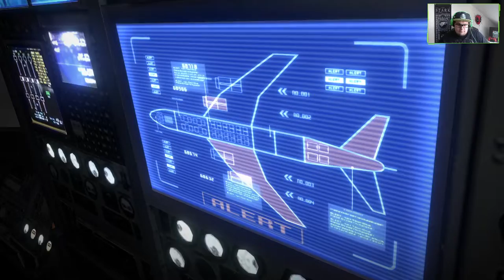Resident Evil 6 [E09] - Das Flugzeug landen! [Kampagne - Leon] 🧪 Let's Play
Als eine Mischung aus Action und Survival Horror verspricht Resident Evil 6 die dramatische Horrorspielerfahrung des Jahres 2012 zu werden. Den beliebten Serienhelden Leon S. Kennedy und Chris Redfield stehen neue Charaktere wie etwa Jake Muller zur Seite, um sich einer globalen Bedrohung – dem hochansteckenden C-Virus zu stellen, während die Handlung zwischen den Schauplätzen Nord-Amerika, den kriegszerütteten Staat Edonia in Osteuropa und der chinesischen Stadt Lanshiang wechselt.

Titel: Resident Evil 6
Genre: Abenteuer, Action, Horror
Entwickler: CAPCOM Co., Ltd.
Publisher: CAPCOM Co., Ltd.
Veröffentlicht: 22. März 2013